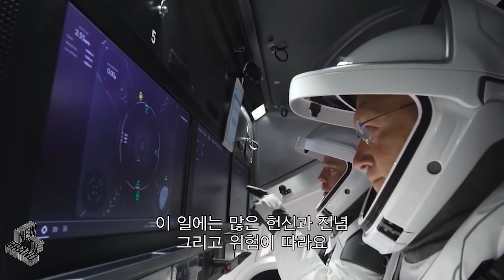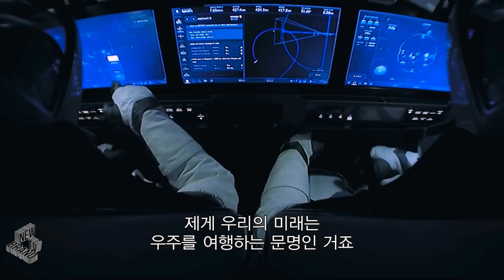넷플릭스 리턴 투 스페이스 예고편, NETFLIX Return to Space Trailer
공개일 : 4월 7일

일론 머스크와 스페이스X 엔지니어들이 역사적인 임무에 착수한다.
목표는 NASA 우주비행사를 국제 우주정거장으로 돌려보내 우주 여행에 혁명을 일으키는 것.